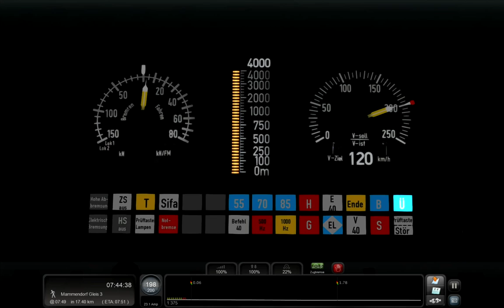VFH TS007 - BR101 - LZB PZB SIFA @ Munich to Augsburg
Eine erste Testfahrt auf der neuen Strecke, manchmal auch ein Kampf der Systeme wie LZB,PZB und SIFA gegen mich ;)